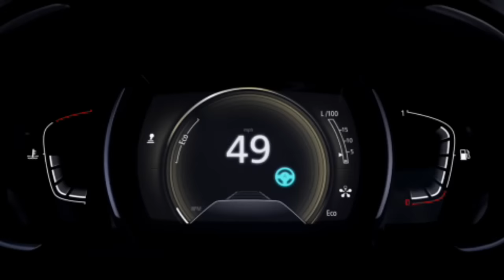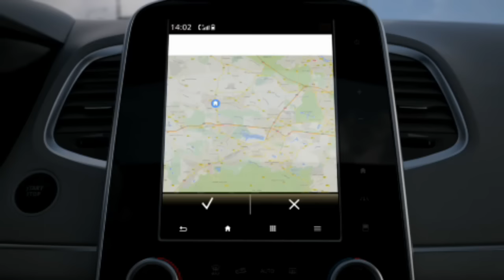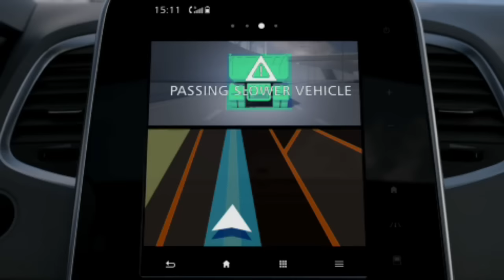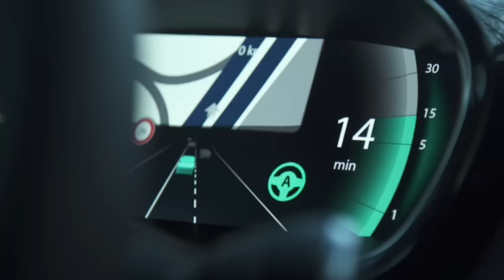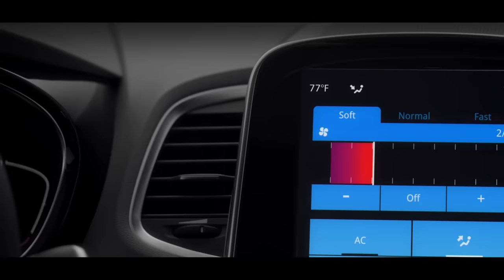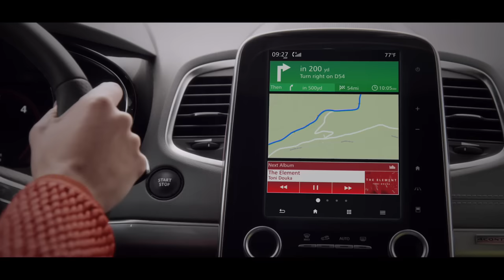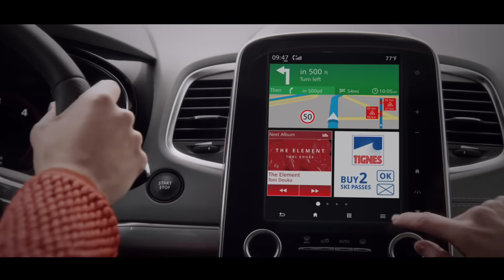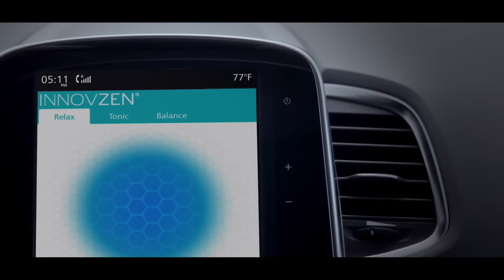Renault Autonomous Driving & Renault Connect preview footage - Autogefühl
Autonomous Driving: 00:00
Renault Connect: 05:18